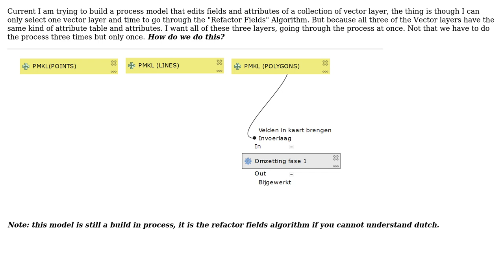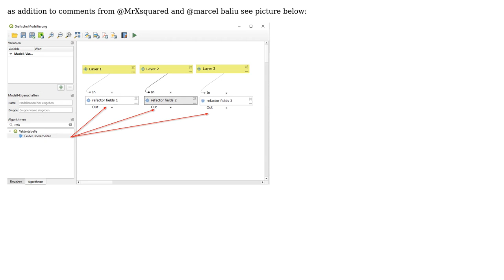GIS: QGIS Modeler: Multiple layers going through the same process (2 Solutions!!)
GIS: QGIS Modeler: Multiple layers going through the same process

With thanks & praise to God, and with thanks to the many people who have made this project possible! | Content (except music & images) licensed under CC BY-SA | Music | Images & others | With thanks to user ThunderSpark user MarceloBaliu user eurojam and the Stack Exchange Network Trademarks are property of their respective owners. You are responsible for your own actions.